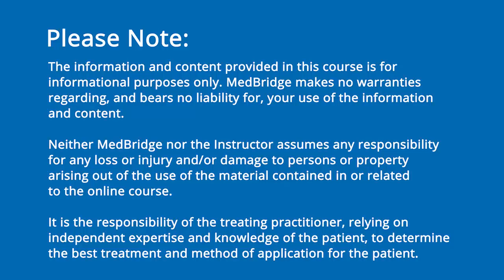Functional Speech Disorders Video: Helping Patients Accept the Condition - Joseph Duffy | MedBridge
Functional speech disorders (FSDs; previously known as psychogenic speech disorders) encompass a wide variety of speech abnormalities with an unclear etiology. FSDs are not unusual in clinical practice, but are often misdiagnosed. These disorders manifest in the form of adult-onset impairments of articulation, fluency, resonance, and prosody, as well as pseudoforeign accent, infantile speech, and mutism. Interrelated psychiatric, psychological, and neurobiological mechanisms often play an important role in FSDs. Distinguishing FSDs from other disorders is critical in developing an appropriate speech therapy plan. Several audio clip case studies demonstrate how to conduct examinations and make a differential diagnosis. This course will also cover the effective management of FSDs through assertive treatment and speech pattern modification.

Read FREE related article: 5 Facts About Acquired Functional Speech Disorders - Joseph Duffy, PhD, BC-ANCDS, F-ASHA